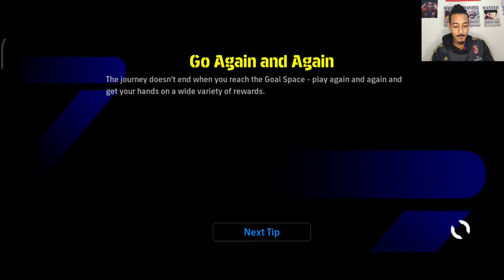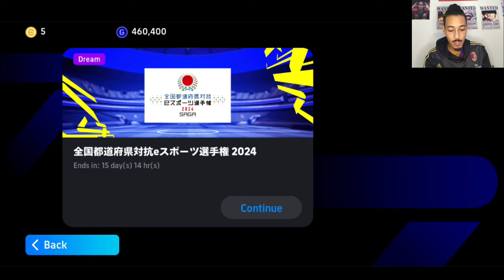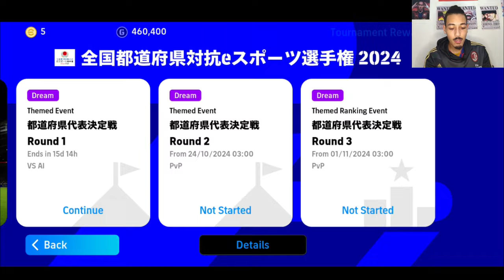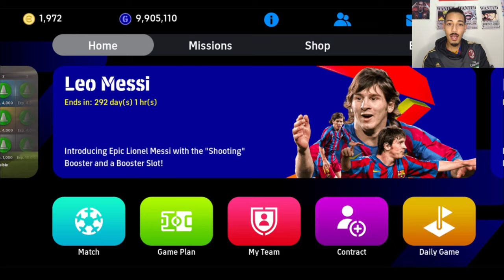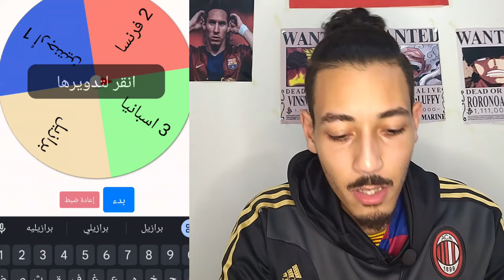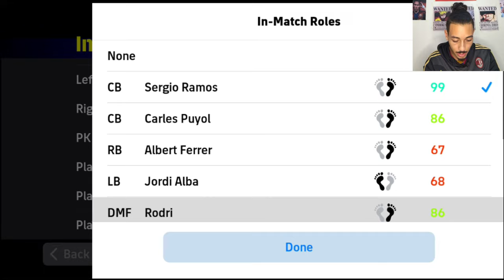efootball 2025 / تحدي عجلة الحظ والحصول على أقوى منتخب